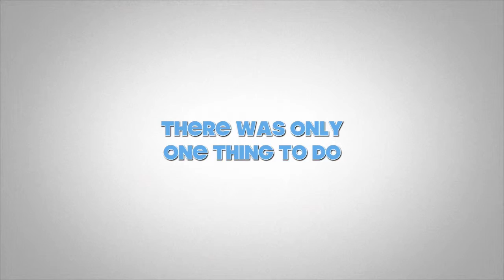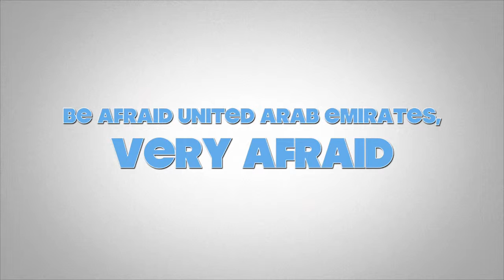Vacation 2015 - DUBAI